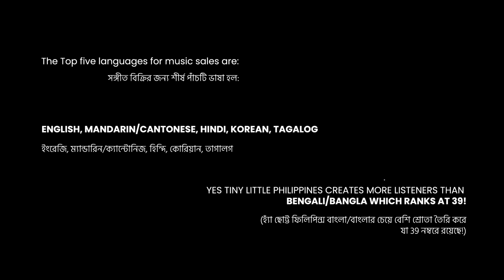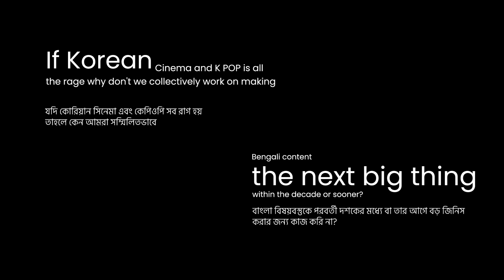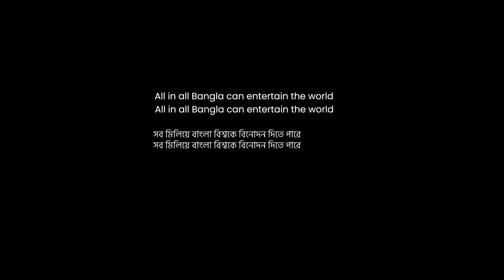Bengali Media Manifesto by Rudy Rupak